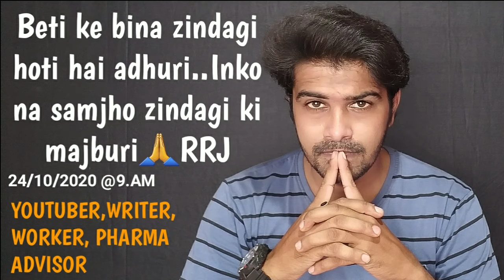Always Give Respect to Betiyaan.....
Namaskaar dosto..

Music Credit-
Del Sound: